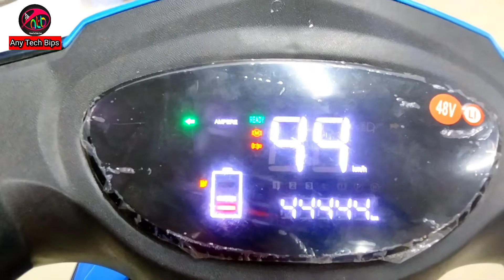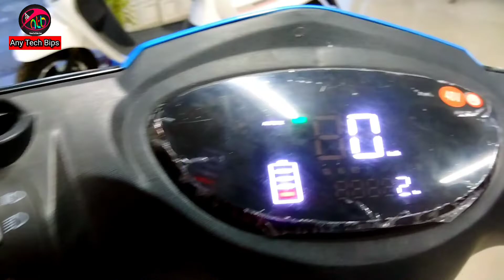Ampere reo plus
Electric Scooter ₹45000/- | Electric Scooter In Cheap Price | Detail Video